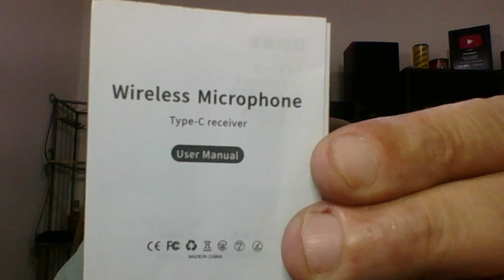Microfone de Lapela Sem Fio Para Celular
Neste vídeo eu mostro como funciona o microfone de lapela sem fio.
Link para comprar o microfone sem fio